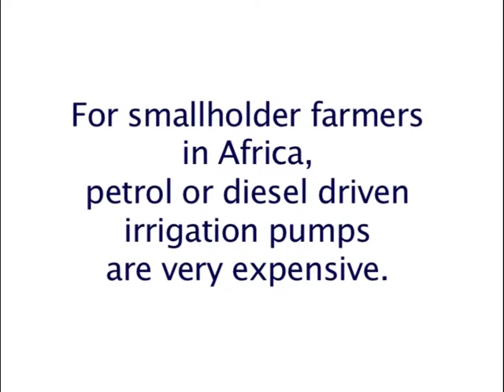Pumped up - Regassa Namara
Mass adoption of electrically powered on-farm pumps greatly boosted farm yields in Asia, but led to severe environmental problems. Regassa Namara of IWMI's Ghana office says that African governments can learn a lot from this experience.